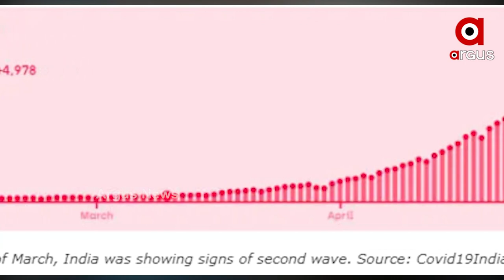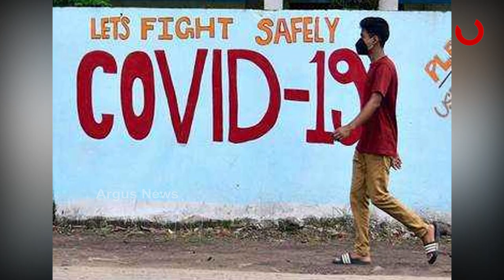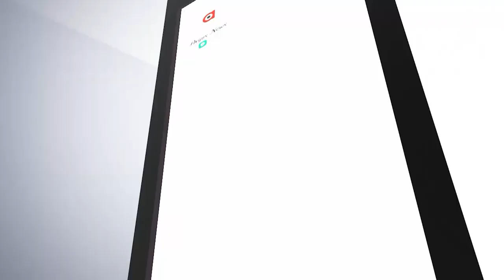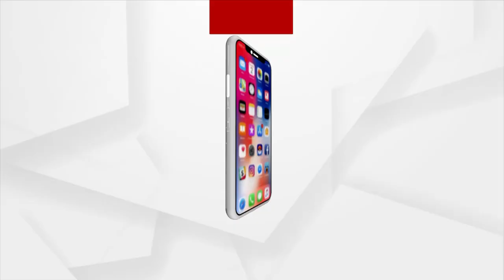ବଢ଼ିଲା ଭାରତର ଆରୋଗ୍ୟହାର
ଓଡ଼ିଶାରେ ଦୈନିକ ସଂକ୍ରମଣ ହାର ୧୦ ହଜାର ତଳକୁ ଖସିଥିବା ବେଳେ ଆଉ ଏକ ଖବର ଏବେ ଆଣିଛି ଆଶ୍ବସ୍ଥି।  ଦେଶରେ ଦୈନିକ ସଂକ୍ରମଣହାରକୁ ଟପିଛି ଦୈନିକ ଆରୋଗ୍ୟହାର...